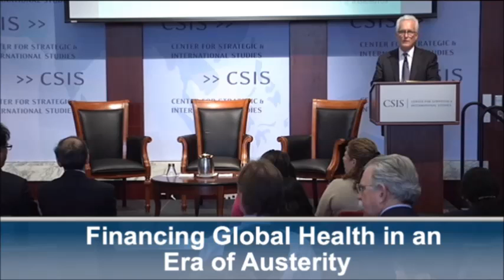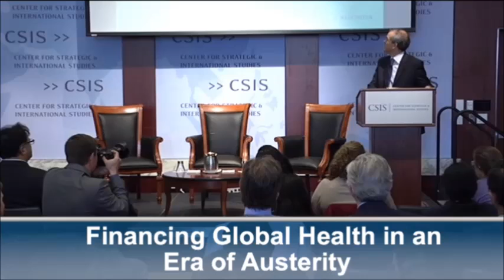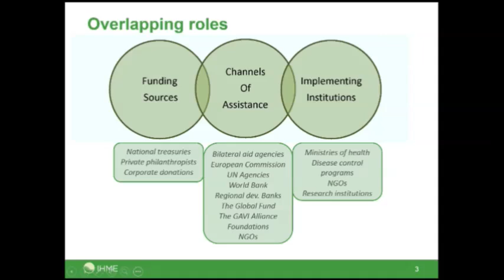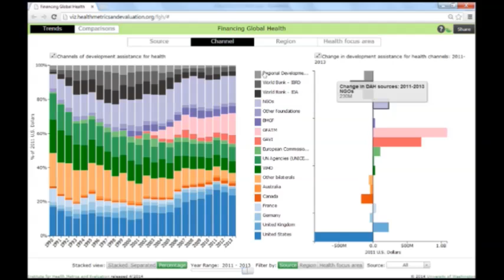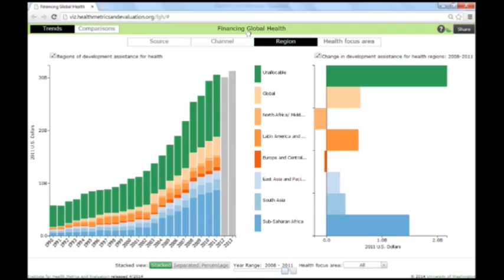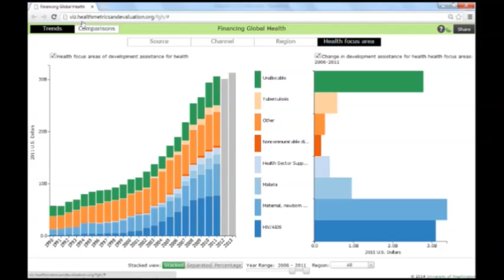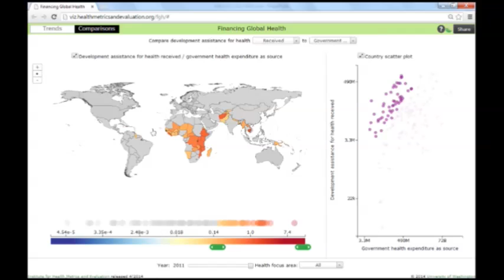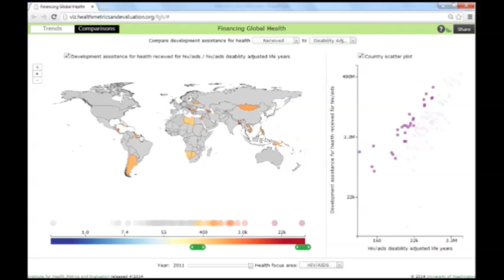Financing Global Health in an Era of Austerity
Dr. Christopher Murray, Director of the Institute for Health Metrics and Evaluation (IHME), will lead off with a presentation of findings from IHME's newest report, Financing Global Health 2013: Transition in an Age of Austerity and a new journal article on health financing in Health Affairs. Dr. Murray will highlight how some donors have scaled back their funding while others have been increasingly generous. Using data from the latest Global Burden of Disease study, he will also compare current funding allocations to disease patterns around the world.

Following Dr. Murray's presentation, there will be a roundtable discussion, moderated by Dr. J. Stephen Morrison, Senior Vice President and Director of the Global Health Policy Center at CSIS that will feature Dr. Christopher Murray and Dr. Ariel Pablos-Mendez, Assistant Administrator for Global Health at USAID. The roundtable discussion will be focused on the policy implications of IHME's report.